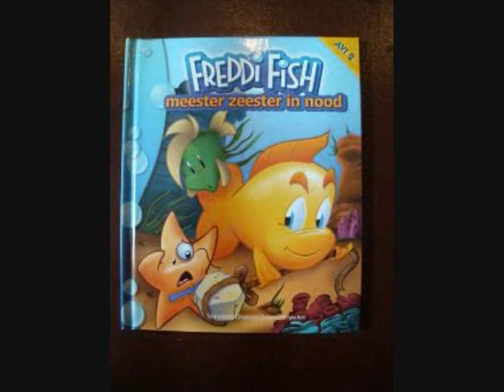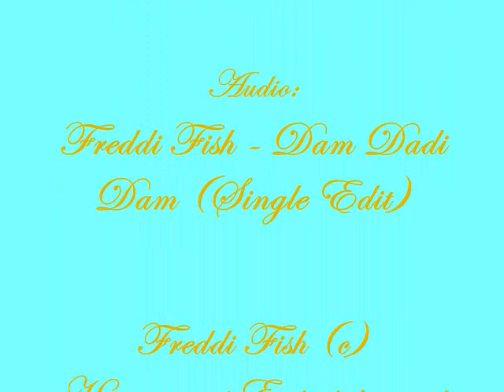A Tribute to Freddi Fish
This is a tribute to Freddi Fish!

I did not own Freddi Fish.